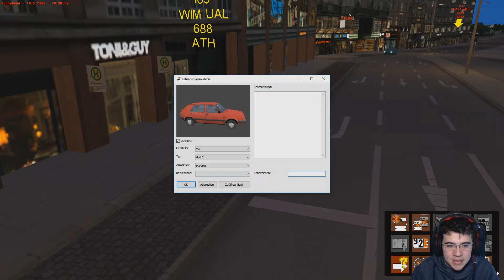OMSI 2 [1080p|60FPS] #559 - Fängt mal wieder super an! ★ LP OMSI 2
oder hängt hinter dem Gamesplanet Link vor dem Kauf ein:

 ?ref=jewelpeace